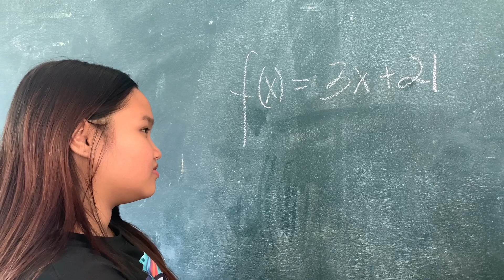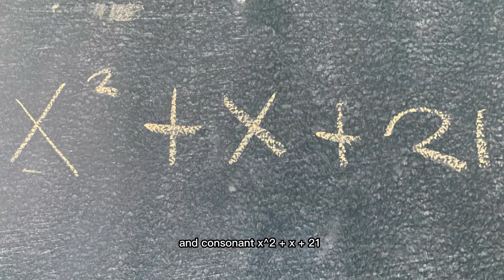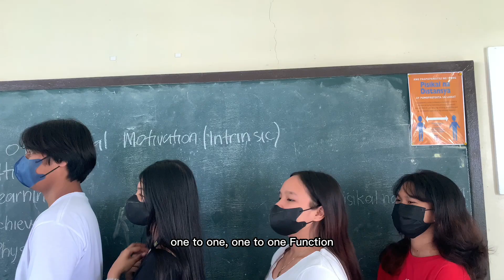PROMOTING FUNCTION | GENERAL MATHEMATICS | GROUP 1 | 11 ABM EZEKIEL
This video was created to promote FUNCTION as part of the Curriculum under General Mathematics.